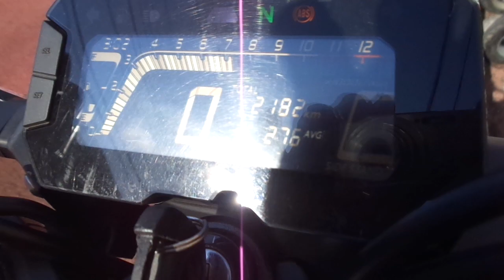CB250R ABS 中古車 バイクショップ名:アットバイク